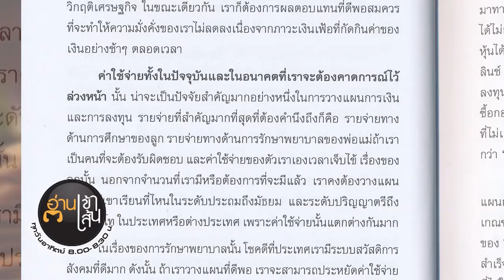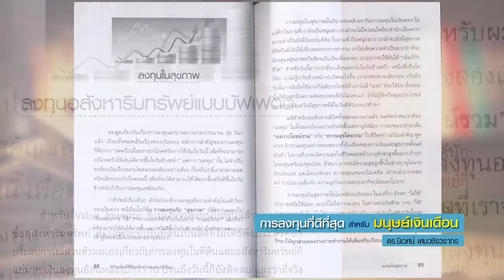Book Guide by SE-ED : หนังสือ การลงทุนที่ดีที่สุดสำหรับมนุษย์เงินเดือน : ดร. นิเวศน์ เหมวชิรวรากร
หนังสือเล่มนี้นำเสนอกลยุทธ์และวิธีการลงทุนระยะยาวที่ "ดีที่สุด" สำหรับคุณ จากกูรู Value Investment หมายเลขหนึ่งของเมืองไทย
 "ดร.นิเวศน์ เหมวชิรวรากร" แนะนำเป็นการลงทุน "เพื่อการเกษียณ" ที่จะทำให้คุณสามารถมีเงินใช้จ่ายได้ตามสถานะที่เป็นอยู่แบบเดิมไปได้ตลอด
ชีวิตหลังเกษียณ โดยมีความเสี่ยงที่จะ "ขาดเงิน" มีน้อยมากๆ และที่ทำได้ไม่ยาก เพียงแต่ต้องอาศัยวินัยและความศรัทธาสูงเท่านั้น

ผู้เขียน ดร. นิเวศน์ เหมวชิรวรากร